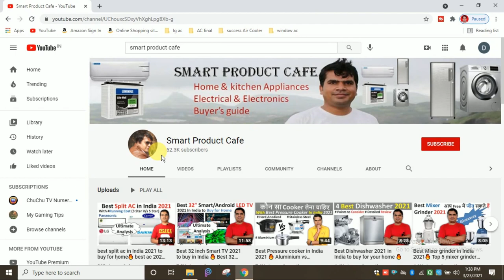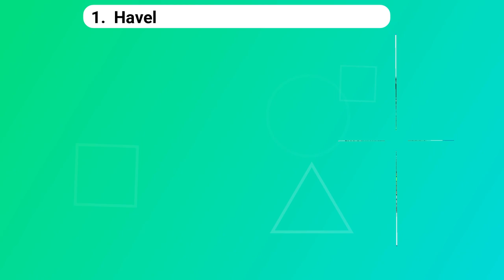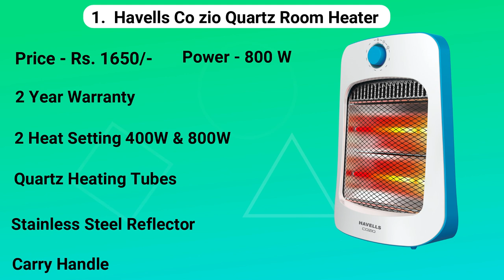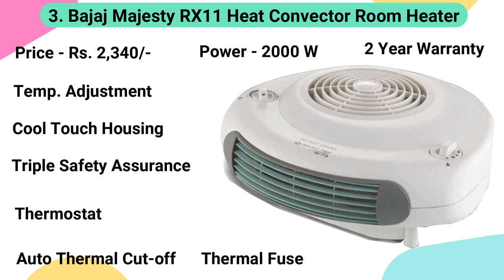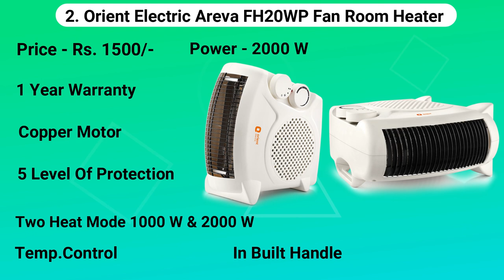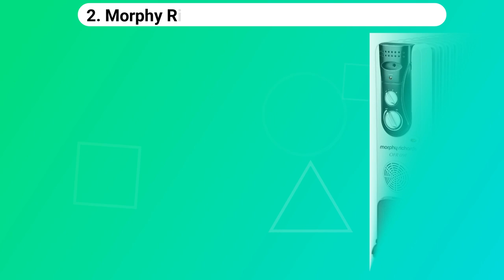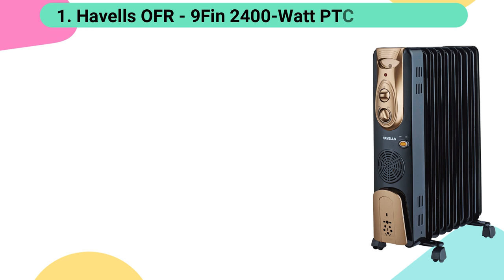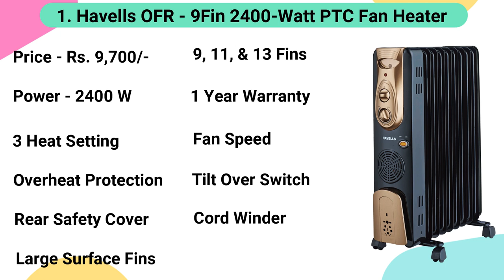Best Room Heater in India 2021 for home [ for Child & Elders ] Types of Room heaters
Hello Friends, In this video, I have explained about best Room heater in India 2021 for home. I have selected top 2 best room heaters for home in each category like best  Infrared room heater, best Fan Room heater & best Oil filled Room Heater on the basis of performance, Quality, Reliability & customer feedback. I have also explained about the Price, Specification, Features, Warranty & Types of room heaters so that you will select the best room heater 2021 available in the market. I am uploading this type of video on this channel on regular basis related to Home appliances & Kitchen appliance.

best Oil Filled Room Heater for home

1. Havells OFR - 9Fin 2400-Watt PTC Fan Heater (Black)

    Havells OFR - 11Fin 2900-Watt PTC Fan Heater (Black)

    Havells OFR - 13Fin 2900-Watt PTC Fan Heater (Black)

2. Morphy Richards OFR 09 2000-Watt Oil Filled Radiator (Grey)

    Morphy Richards OFR 11F 11-Fin 2500 Watts Oil Filled Radiator Room Heater (Ivory)

    Morphy Richards OFR 13F 13-Fin 2900 Watts Oil Filled Radiator Room Heater

best Infrared or Radiant Room Heater for home

1. Havells Co zio Quartz Room Heater - 800 Watt (White-Blue)

2. Bajaj Flashy 1000 Watts Radiant Room Heater (Steel)

best Fan/Convection Room Heater for home

1. Havells GHRFHAGW200 2000-Watt Comforter

2. Orient Electric Areva FH20WP 2000/1000 Watts Fan Room Heater

3. Bajaj Majesty RX11 2000 Watts Heat Convector Room Heater

You Can also follow on Instagram